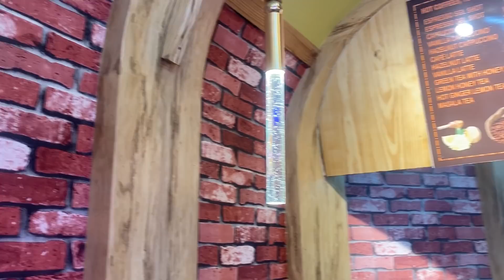Ye kya hogya saal 2022 ke phele din | Police ne Roka Pahado pe | VSA Vlogs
Vlog - 95
Life is all about Loving Your Parents❤️

VSA Vlogs - By Dr Vikas Ahluwalia

New Year in Mcleodganj
1st Day of 2022
VSA Squad
Love to Explore
Travel Guide
Budget Travel
Full on Masti
Himachal Pardesh
Travelling

(Result after 1k)

If you Enjoyed it , then please Do !!

    🔔Bjado🔔

🏆CONTINUE WATCHING🏆

Musician- @iksonmusic